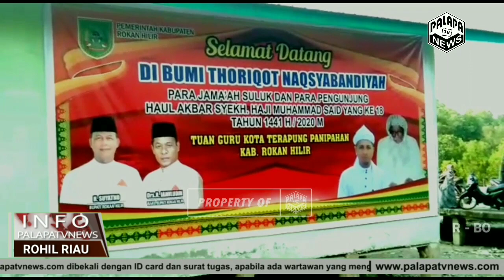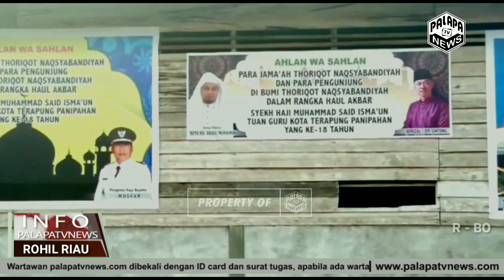Haul Ke 18 Syaikh Haji Muhammad Said Ismaun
Pendiri Pondok Suluk Thoriqoh Naqsabandiah Palika